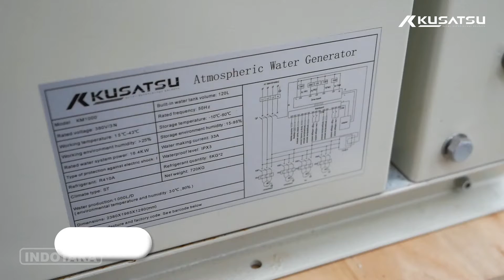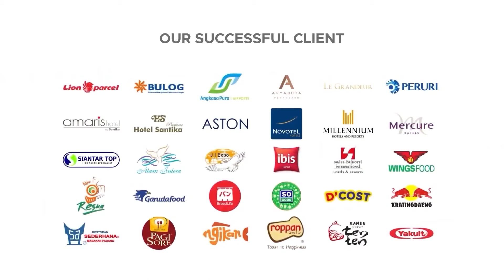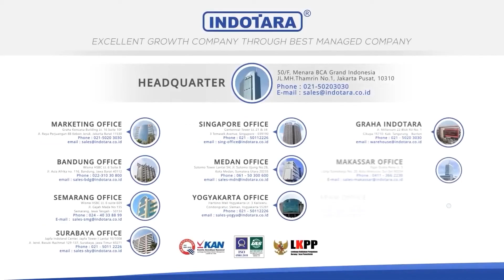REVIEW KUSATSU ATMOSPHERIC WATER GENERATOR 1000 LITER-DAY KM1000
KUSATSU Atmospheric Water Generator atau yang biasa disebut Air Water Generator, merupakan sebuah alat yang mampu memproduksi air minum dengan mengambil bahan baku dari udara. Kandungan air dalam udara akan diproses melalui proses filter yang presisi sehingga menghasilkan output air yang layak dan aman untuk diminum. Alat ini sangat cocok di install di area yang jauh dari jangkauan air, seperti di ruangan perkantoran, pulau, villa, apartement, kamar hotel, dan lain-lain. Instalasi dan perawatannya sangat mudah, biaya produksinya pun rendah.

KUSATSU Heavy Duty Atmospheric Water Generator
Model : KM1000
Power Supply : 380V 50Hz, three phase
Rated Power : 16.8 kW
Compressor power : 15.4 kW
Water Production Capacity : 1000 L/D (Temperature 30 ℃, humidity 80%)
Product Size : 2380 mm × 1965 mm × 1280 mm
Net Weight : 920 Kg
Temperature : 5 ℃ - 43 ℃
Humidity : 25% - 90%
Refrigerant : R410A
Defrosting Method : Fan defrosting
Control System : Single chip microcomputer
Filter Screen :
Screen 1 (6 pcs) 930 mm × 610 mm × 30 mm
Screen 2 (2 pcs) 930 mm × 1000 mm × 30 mm
Features :
- Food grade stainless steel material by OTTO JUNKER, Germany
- Fan blade by Nisshinbo Mechatronics Inc, Japan
- Smart micro controller by Infineon, Germany
- Electrical design system by Zuken Inc, Japan
- Fitting by SANWA, Japan
- Low power consumption
- Ensure 100% bacteria free
- Ensure water fresh and clean
- Two big volume SST water tanks
- Highly efficient and cost-effective
- Water souce from atmosphere / air moisture
- UV and water internal circulation for the disinfection timely

Untuk Informasi lebih lanjut, hubungi kami di :

Headquarter :
PT. INDOTARA PERSADA
50/F, Menara BCA Grand Indonesia

Indotara Showroom :
GRAHA INDOTARA

Singapore Office :
17F, 12 Marina Boulevard
Singapore - 018982

Editor : Hadi Wibowo
Campres : Amru
vp id : 3152